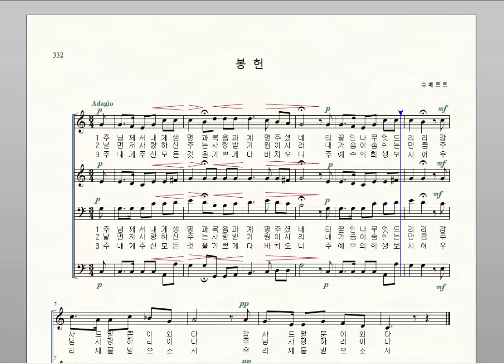가톨릭성가 332 테너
평안가득 하루되세요.